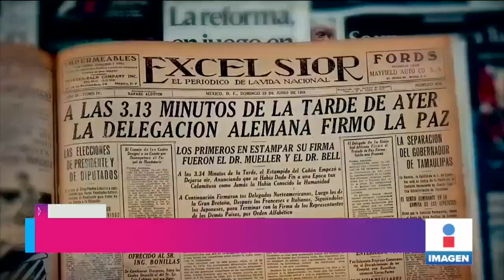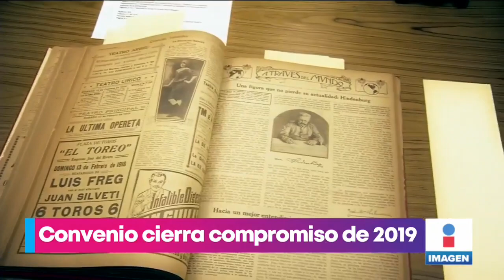Excélsior integra su archivo histórico a "Memórica" | Noticias con Yuriria Sierra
Excélsior integró su archivo histórico a "Memórica", un fichero digital que pertenece a la Coordinación Nacional de Memoria Histórica y Cultural de México.